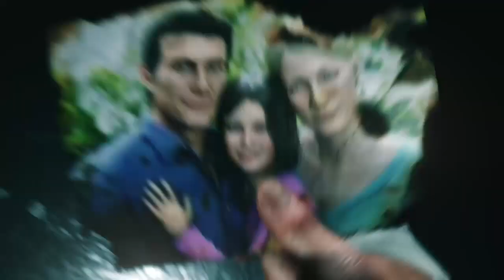fighting fiona in the metaverse(the evil within 2)